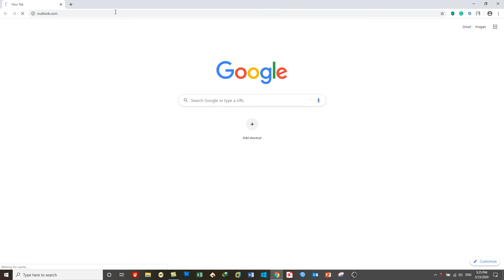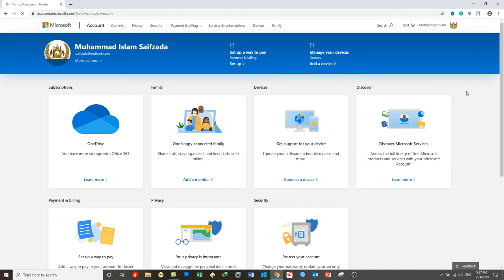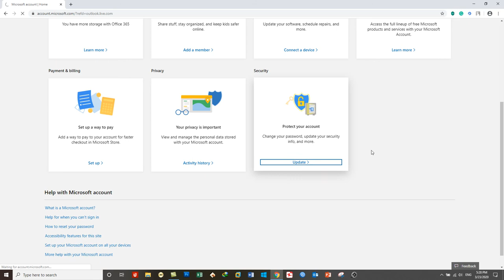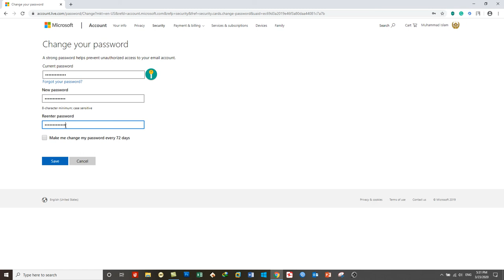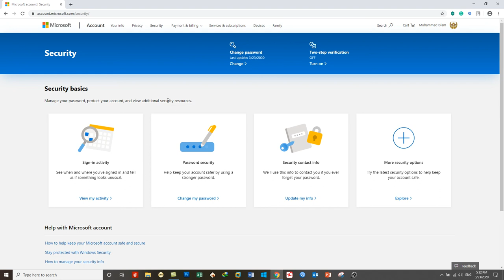Outlook - Hotmail Learning Day 5 - How to Change your Outlook & Hotmail ID Password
In this video you will learn:
How to Change your Outlook ID Password?
How to Change your Hotmail ID Password?